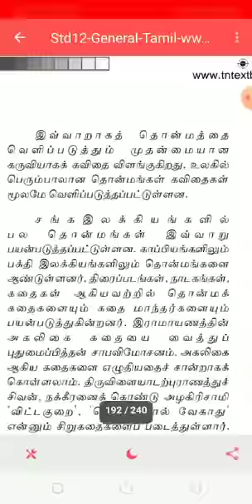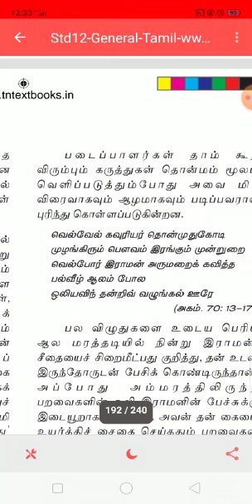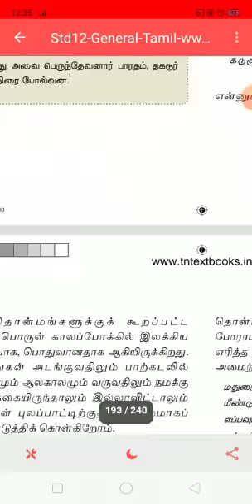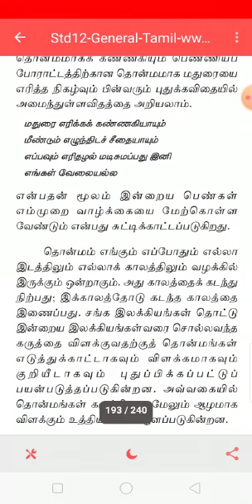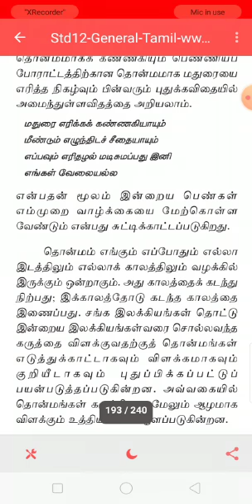CLASS 12 தமிழ் இயல் : 7 (இலக்கணம்) தொன்மம்